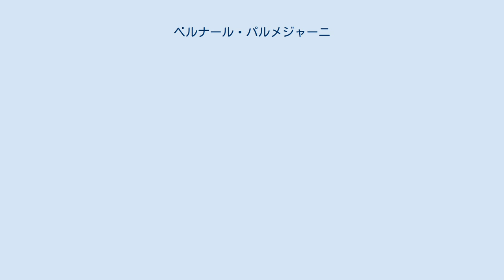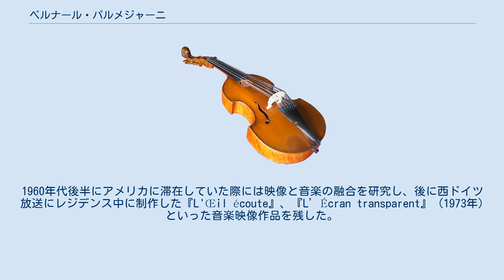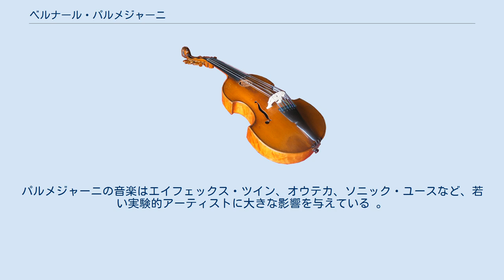ベルナール・パルメジャーニ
ベルナール・パルメジャーニ（Bernard Parmegiani, 1927年10月27日 - 2013年11月22日）はフランス、パリ生まれの電子音楽、アクースマティック・ミュージックの作曲家。
 1957年から1961年にかけてジャック・ルコックの元でマイムの勉強をしたことが、作曲家としての後の活動に大きな影響を与えたと本人は捉えている。
1959年、ピエール・シェフェールによって設立されて間もないフランス音楽研究グループ(GRM)に参加し、2年間のマスタークラスを受講する。
ルコックの元を離れてからORTFにて音響技師として勤め、後に音楽／映像部門の責任者となる。
そこで、ヤニス・クセナキスをはじめとする著名な作曲家らとスタジオでの仕事を共にした 。
 またジャック・バラティエ、ペテ・カソヴィッツなど数多くの映画監督のために音楽をプロデュースし、ジャン・ルニカの『A』 (1965年)などの仕事を残した。
その他、フランスのメディアにおいて多くのジングルを制作しており、シャルル・ド・ゴール国際空港にて1971年から2005年まで放送アナウンスの前に流れていた音楽は彼の作品である 。
 代表作のひとつとされるヴァイオリンとテープのための『ヴィオロストリーズ』(1964年)は舞踊のために制作され、アミアン現代劇場においてジャック＝アルベール・シャルティエの演出により初演されている。
1960年代後半にアメリカに滞在していた際には映像と音楽の融合を研究し、後に西ドイツ放送にレジデンス中に制作した『L'Œil écoute』、『L’Écran transparent』 (1973年)といった音楽映像作品を残した。
1970年代にはジャズのライヴパフォーマンスにも目覚め、ロンドンのサード・イアー・バンドとも共演している 。
 この頃より、コンサートホールで演奏されるアクースマティック作品を作り始め、『Capture éphémère』(1967年)、フランソワ・ベイルとの共作『L'Enfer』 (1972年)などを制作した 1992年、GRMを去ったパルメジャーニはサン＝レミ＝ド＝プロヴァンスに自分のスタジオを設立した。
2010年にはクォーツ電子音楽賞 (Qwartz Electronic Music Awards)の審査員を務める。
パルメジャーニの音楽はエイフェックス・ツイン、オウテカ、ソニック・ユースなど、若い実験的アーティストに大きな影響を与えている 。